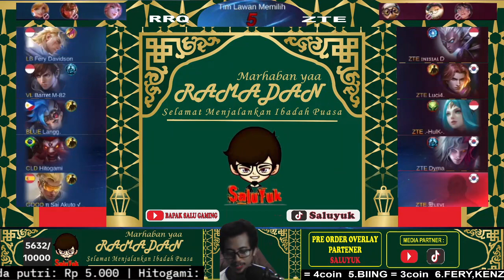RRQ vs ZTE latihan friendly match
channel ini dibuat untuk jorney aku di dalam dunia game,,, semoga kalian semua bisa terhibur dan kita bisa seru seruan bersama...

UNTUK SEWA JASA CASTER BISA HUB NO INI : 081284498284